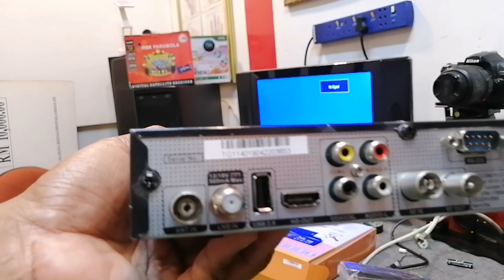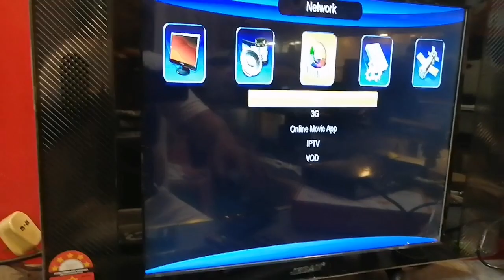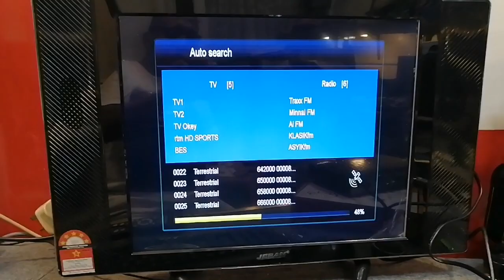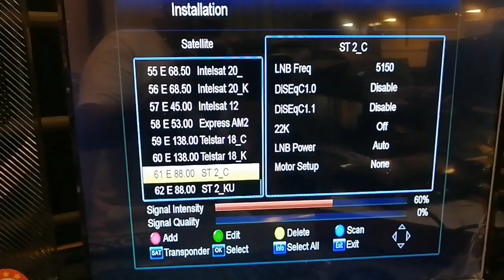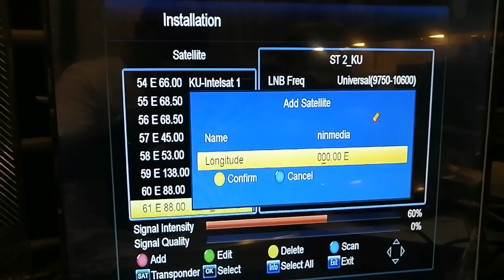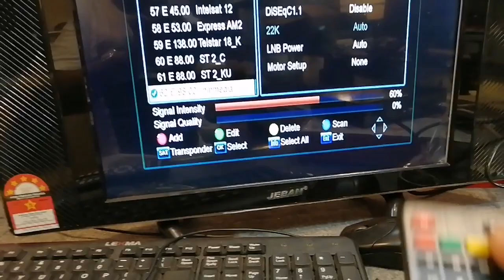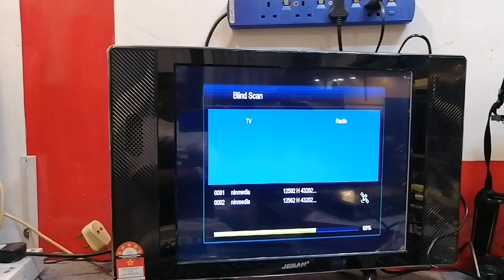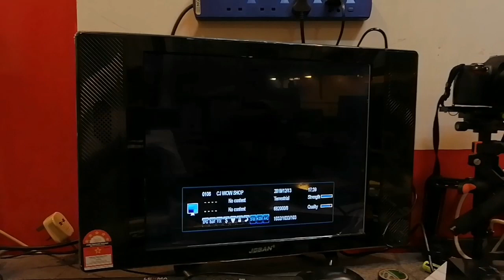TNT STAR COMBO S2T2 FOR NINMEDIA & MYTV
Dekorder combo S2T2 untuk menangkap siaran lokal dan luar negara, MYTV 14 di 🇲🇾 channel dan 6 saluran Radio broadcasting, dan NINMEDIA merupakan provider hosting TV  terbaik di 🇮🇩 yang menyediakan siaran Gratiss (FTA) lebih daripada 40an Chanel dapat di tonton secara percuma dari masa kesemasa tanpa di bebani kos yuran bulanan. Salam kompak selalu buat semua. Salam Freesat/My Preeview.